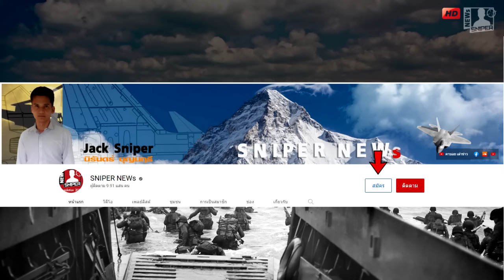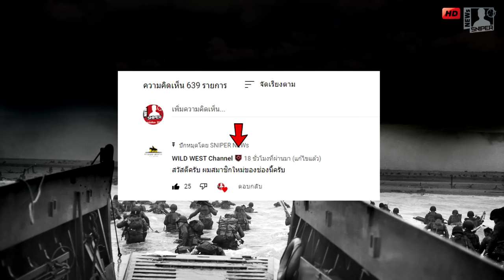เดือด ซาอุดิอาระเบียยิงปืนใหญ่เข้าใส่ฮูติ พื้นที่พรมแดน เหตุล้ำเส้นส่งนักรบเข้ามา